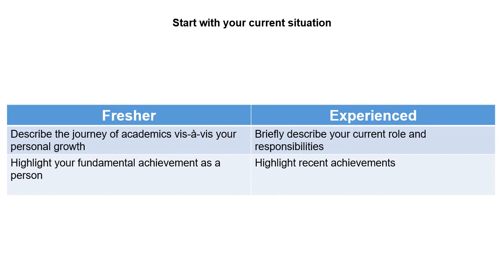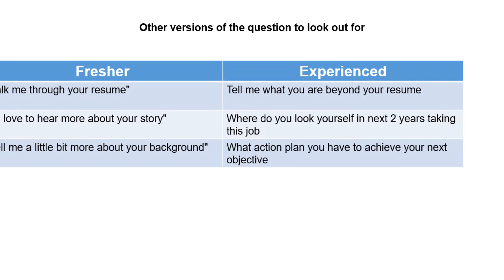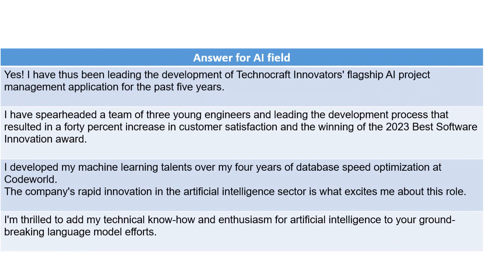Tell me about yourself for fresher II Tell me about yourself for Experienced II Interview Q & A